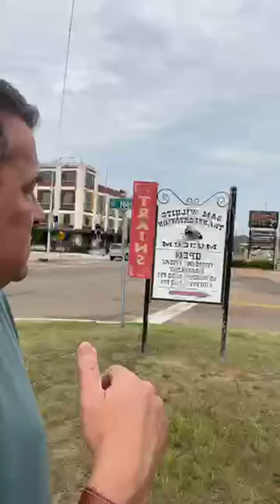Weekly Update (8/14/24)